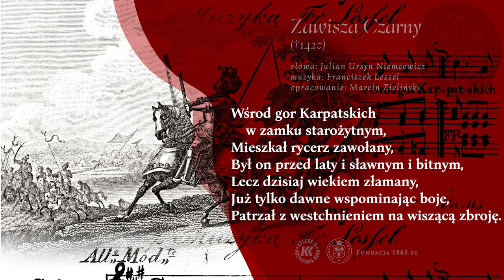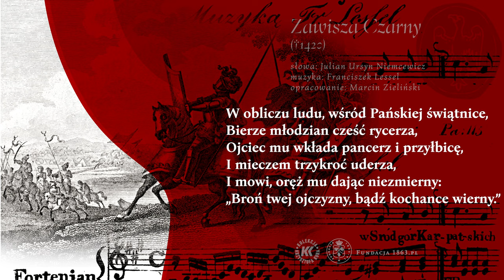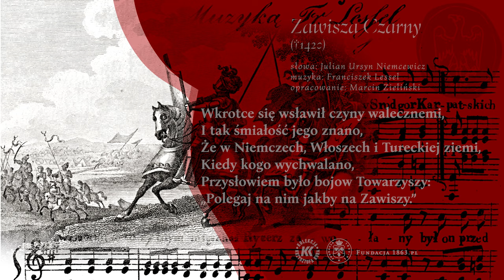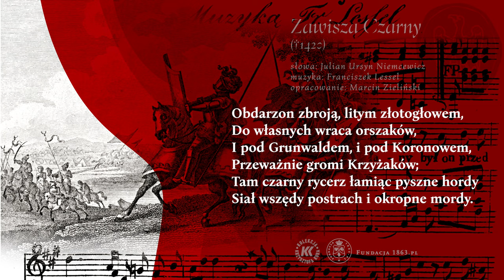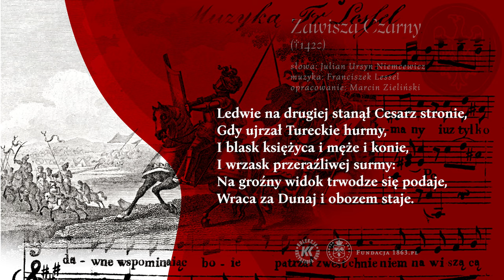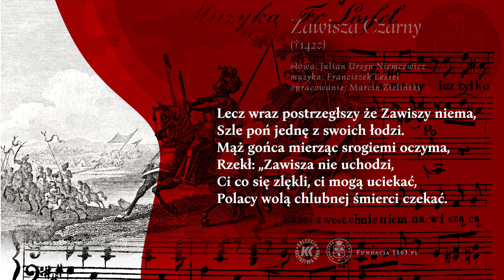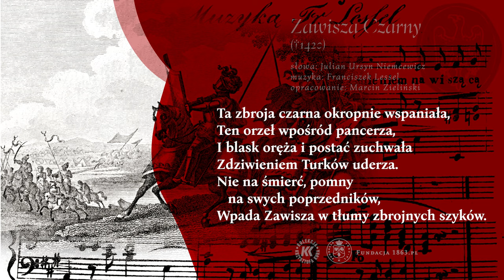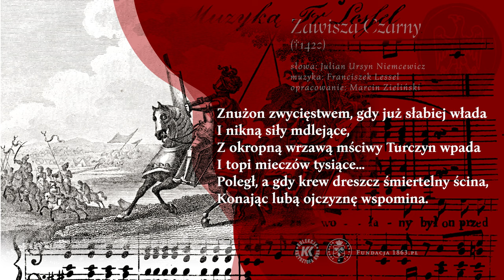ZAWISZA CZARNY Śpiewy Historyczne / Julian Ursyn Niemcewicz / Fundacja 1863.PL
ZAWISZA CZARNY (+1420)
muzyka: Franciszek Lessel
słowa: Julian Ursyn Niemcewicz
opracowanie: Marcin Zieliński

Fundacja 1863.PL

Joanna Lalek – mezzosopran
Krzysztof Kur – tenor
Grzegorz Lalek – skrzypce
Marcin Stefaniuk – altówka
Grzegorz Zimak – kontrabas

Źródło pochodzenia muzyki i tekstów oraz grafik wykorzystanych w animacji:
ŚPIEWY HISTORYCZNE z MUZYKĄ i RYCINAMI (Edycya druga), Warszawa 1818
(ze zbiorów Anny Potockiej-Kur i Krzysztofa Kura)

Nagrania dokonano na instrumentach historycznych lub ich kopiach. Wykorzystano między innymi kopię Pianoforte GRAF (ok. 1819) wykonaną przez Paula McNulty'ego w 2007 roku na zamówienie Narodowego Instytutu Fryderyka Chopina.

Nagranie audio i animację dofinansowano ze środków Funduszu Wsparcia Kultury - Funduszu Przeciwdziałania COVID-19

Oryginalny zapis tekstu:

1.
Wśrod gor Karpatskich w zamku starożytnym,
Mieszkał rycerz zawołany,
Był on przed laty i sławnym i bitnym,
Lecz dzisiay wiekiem złamany,
Już tylko dawne wspominaiąc boie,
Patrzał z westchnieniem na wiszącą zbroię.

2.
W starości iedna została otucha,
Syn w którym miał się odrodzić,
W nim z młodu niecił woiennego ducha,
Uczył iak na ostrze godzić;
A gdy Zawisza iuż umiał wojować,
Sam oyciec chciał go rycerzem passować.

3.
W obliczu ludu, wśrod Pańskiéy świątnice,
Bierze młodzian cześć rycerza,
Ojciec mu wkłada pancerz i przyłbicę,
I mieczem trzykroć uderza,
I mówi, oręż mu daiąc niezmierny,
Broń twéy ojczyzny, bądź kochance wierny.

4.
Zawisza Czarny; gdyż z tego imienia,
Znany był poźniéy u świata,
W ciężkiéy kolczudze, nietknąwszy strzemienia;
Lekko wskoczył na Bachmata,
I gdy wesoło wpośród szrankow pląsał,
Wywiiał mieczem; kopią potrząsał.

5.
Wkrotce się wsławił czyny walecznemi,
I tak śmiałość iego znano,
Że w Niemczech, Włoszech i Tureckiéy ziemi,
Kiedy kogo wychwalano,
Przysłowiem było boiow Towarzyszy,
Polegaj na nim jakby na Zawiszy.

6.
Kiedy go Cesarz Zygmunt usiłuie
Zatrzymać dłużéy u siebie,
Rzeki mu Zawisza: Jagiełło woiuie,
„I kraj móy w ciężkiéy potrzebie,
„Wszystka krew moia, krew Polskiéy młodzieży,
„Lubéy oyczyźnie pierwsza się należy.

7.
Obdarzon zbroią, litym złotogłowem,
Do własnych wraca orszakow,
I pod Grunwaldem i pod Koronowem,
Przeważnie gromi Krzyżaków;
Tam czarny rycerz łamiąc pyszne hordy
Siał wszędy postrach i okropne mordy.

8.
Lecz już Jagiełło Zofią ślubuie,
Mąż równie hoyny iak śmiały,
Cesarza królów w domu swym częstuie,
I panow orszak wspaniały:
Ale naytkliwsze wznieciło wspomnienia,
Dwunastu xiążąt z Piastów pokolenia.

9.
Zygmunt, co wszystkie nadzieie pokłada
W męztwie czarnego rycerza,
Gdy państwa iego Muzułman napada,
Jemu los woyny powierza:
I sam gdzie Dunay Gołąbnę obliwa,
Z ogromnym woyskiem bystry nurt przebywa.

10.
Ledwie na drugiéy stanął Cesarz stronie,
Gdy uyrzał Tureckie hurmy,
I blask xiężyca i męże i konie,
I wrzask przeraźliwéy surmy:
Na groźny widok trwodze się podaie,
Wraca za Dunay i obozem staie.

11.
Lecz wraz postrzegłszy że Zawiszy niema,
Szle poń iednę z swoich łodzi.
Mąż gońca mierząc srogiemi oczyma,
Rzekł, Zawisza nie uchodzi,
Ci co się zlękli, ci mogą uciekać,
Polacy wolą chlubnéy śmierci czekać.

12.
„Koń móy i zbroia; zawołał na sługę;
Ten podaie miecz niezłomny,
Czarną z śrebrnemi gwiazdami kolczugę,
Wkłada mu szyszak ogromny,
Z wierzhołka czuba czarna końska grzywa
Jeży się w górę i na barki spływa.

13.
Tu tarcz ściskaiąc zbroynemi rękami
Podług rycerstwa zwyczaju,
Żegnam was, woła twarz skrapiaiąc łzami,
O luba żono i kraiu!
W tém zniża drzewce, bodźcem konia zwiera,
I samotrzeci na tłumy naciera.

14.
Ta zbroia czarna okropnie wspaniała,
Ten orzeł wpośród pancerza,
I blask oręża i postać zuchwała
Zdziwieniem Turków uderza.
Nie na śmierć, pomny na swych poprzedników,
Wpada Zawisza w tłumy zbroynych szykow.

15.
Gdzie płomienistym orężem zabłyska,
Pod ciosami płytkiéy stali,
Na Karacenach srebrna łuska pryska,
Padaią trupem zuchwali:
Jak groźny Aiax, lub Achilles śmiały,
Kędy uderzył tysiące pierzchały.

16.
Znużon zwycięztwem, gdy iuż słabiéy włada
I nikną siły mdleiące,
Z okropną wrzawą mściwy Turczyn wpada
I topi mieczów tysiące:
Poległ, a gdy krew dreszcz śmiertelny ścina,
Konaiąc lubą oyczyznę wspomina.